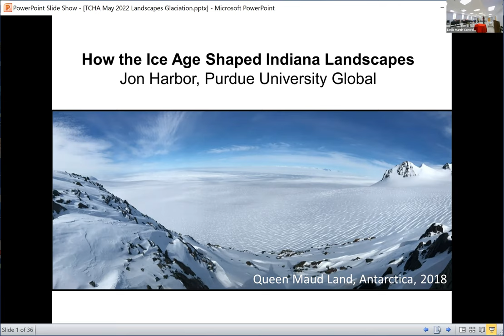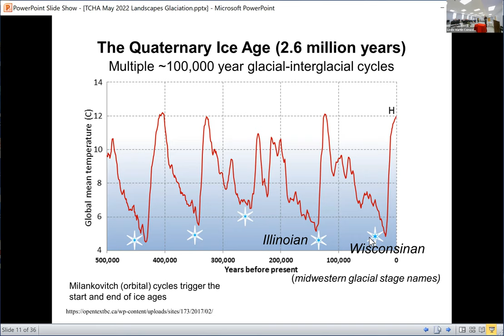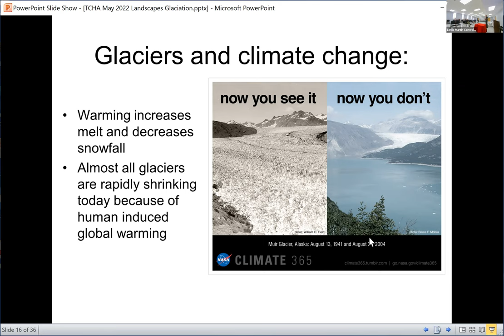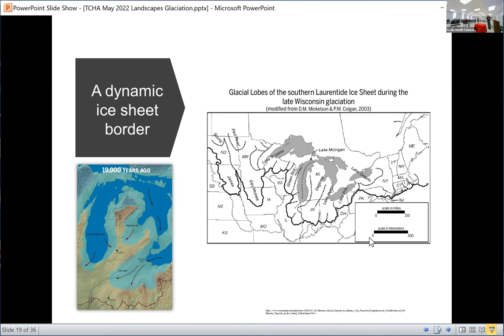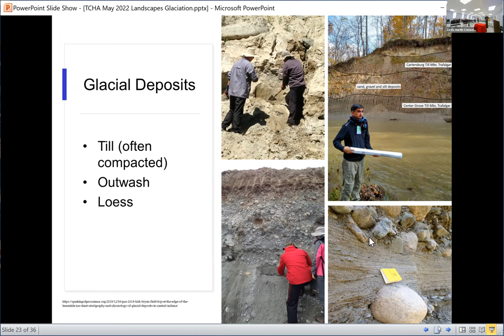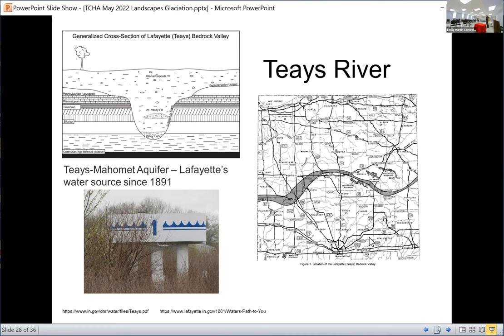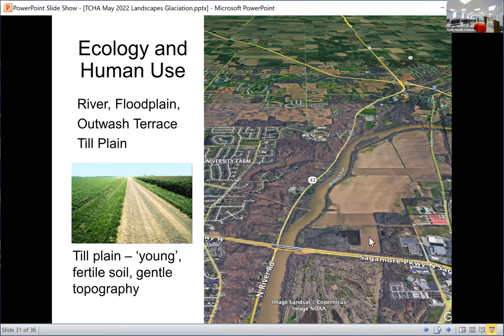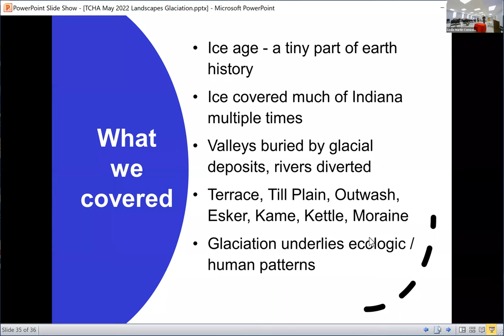Show & Tell: Ice Age in Indiana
During the past ~2 million years the earth's higher and mid-latitudes have experienced several periods of widespread glaciation, including continental-scale ice sheets.
Nearly all the current surface landscapes of northern and central Indiana reflect the direct and indirect impacts of glaciation. Ice sheets completely changed the surface drainage, blocking river valleys to create lakes, diverting river channels, and in some cases completely filling valleys with sediment. In this session we will explore the glacial geologic history of the plains, terraces, wetland basins, and soils that helped shape the ecological and human histories of our region.